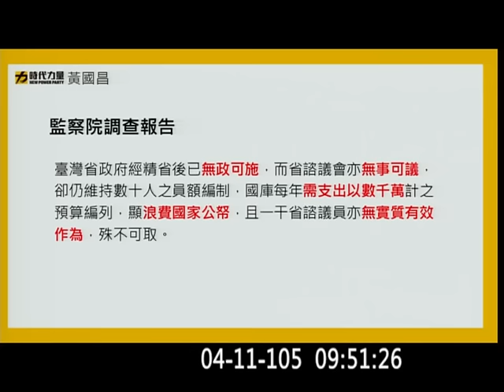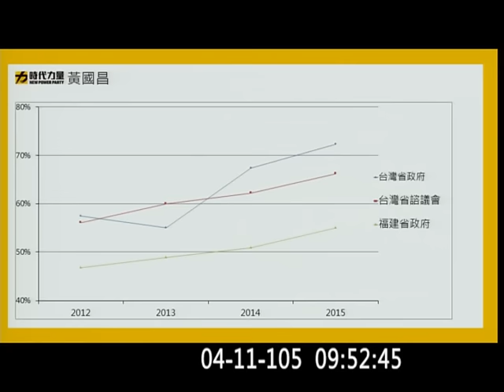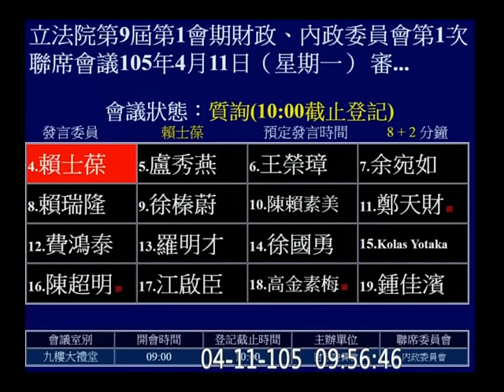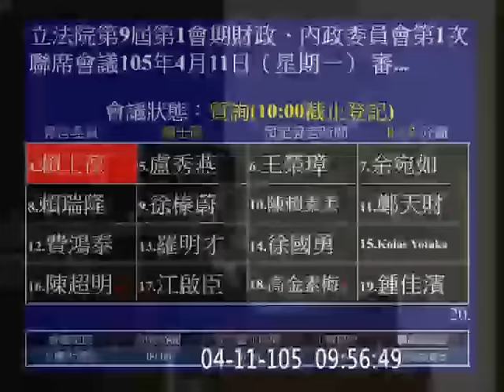20160411 黃國昌 肯亞把臺灣人遣送到中國 台灣省政府冗餘員額 v. 消防員進用不足 中央政府決算 財政 【立法院演哪齣？】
y2016 m04 d11 c06 custom hd